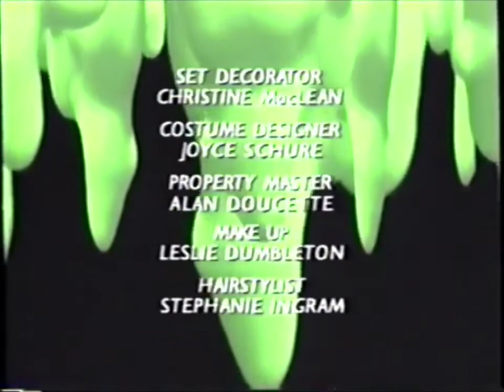Goosebumps theme song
I love goosebumps all series
movie
book etc
also Death Note manga